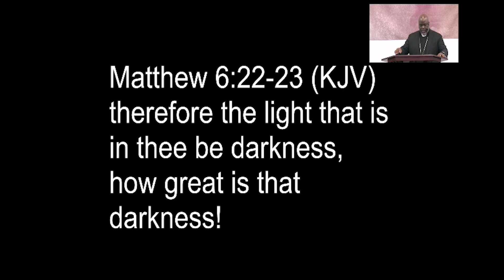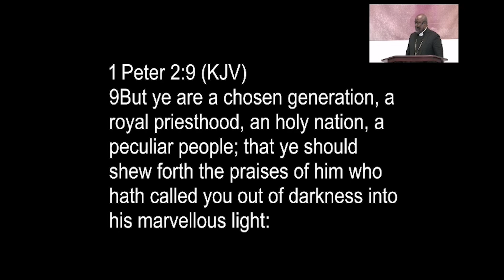Eye Can See The Light